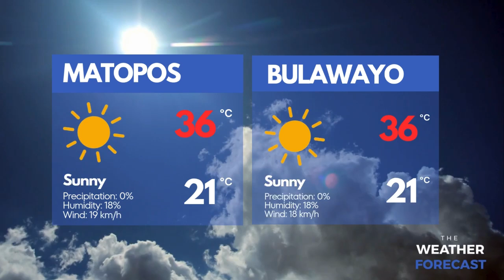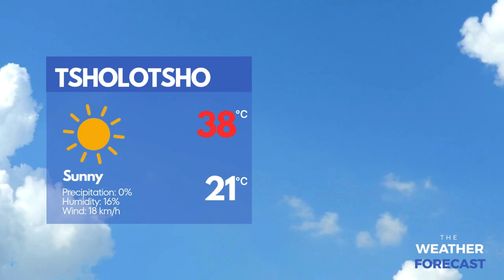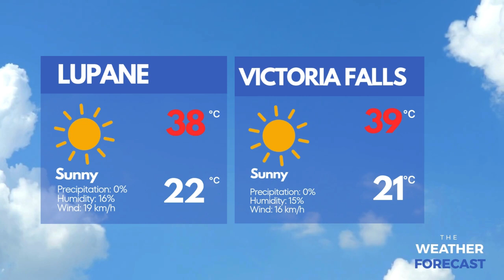The Brief Bulletin: ZimRights launches report on peace dynamics in Zimbabwe